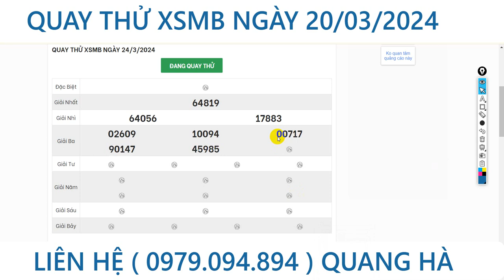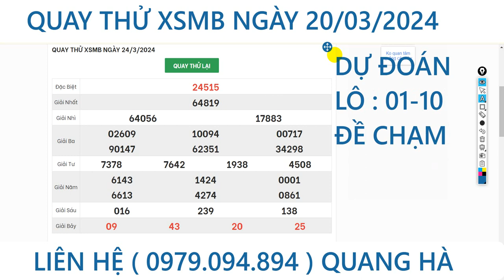KẾT QUẢ QUAY THỬ XỔ SỐ MIỀN BẮC CHỦ NHẬT [NGÀY 24/3/2024] XSMB, MINH PHUC 89